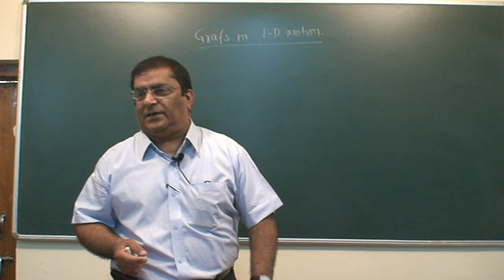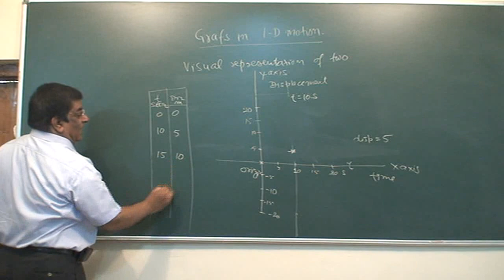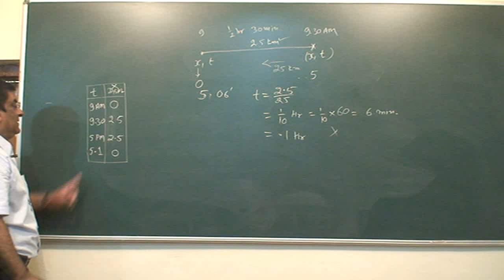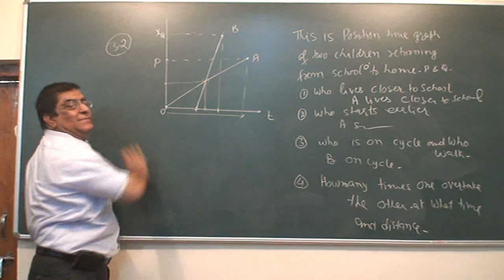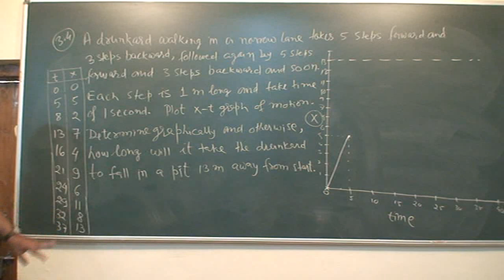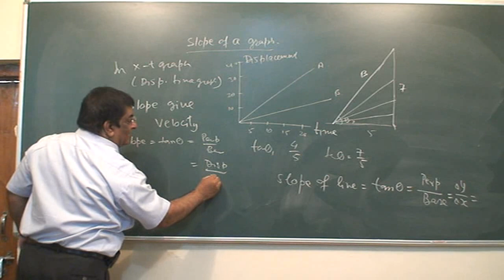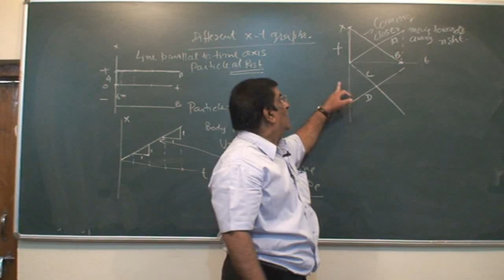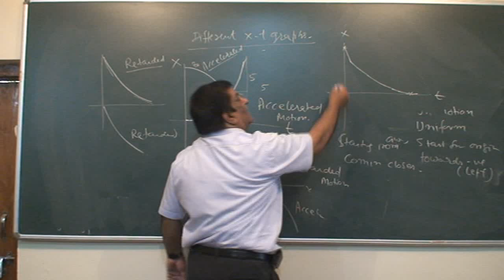XI_16.x-t graphs in 1D Motion-1.mp4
Class XI Physics, Class room lectures by Pradeep Kshetrapal. Chapter : Kinematics 1-D motion. Topic : Position- time graphs. Language : Hindi and English mixed.